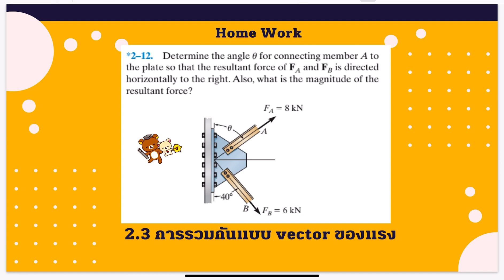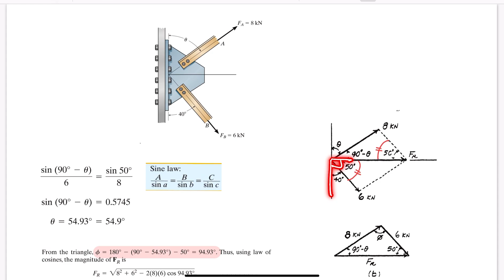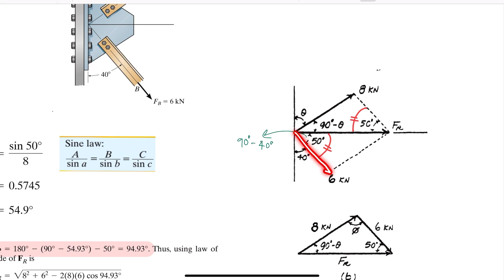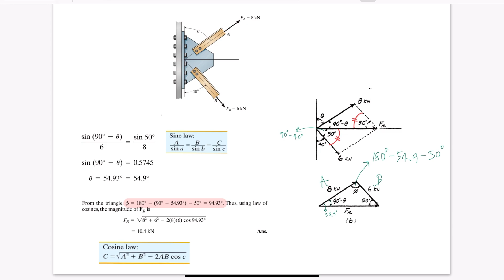การรวมกันแบบ vector ของแรง 2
โดย อาจารย์ รัชนีวรรณ สันลาด
คณะวิศวกรรมศาสตร์ สาขาวิศวกรรมอุตสาหการ การผลิต